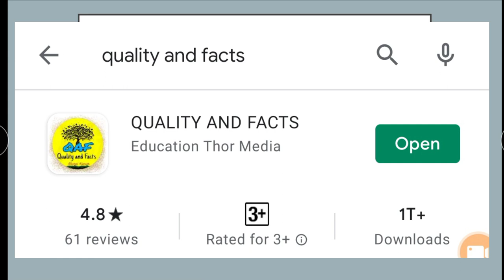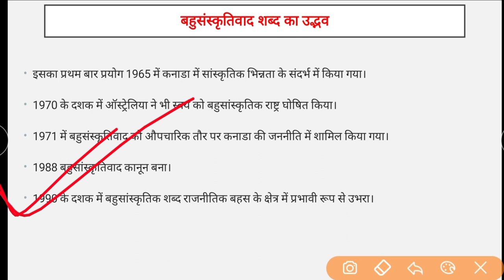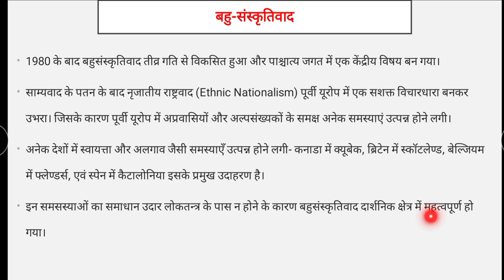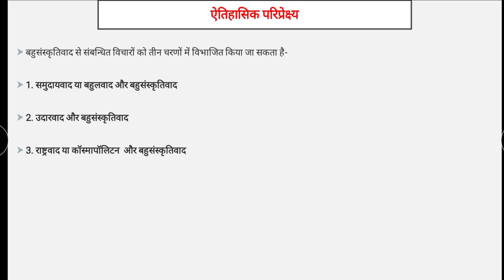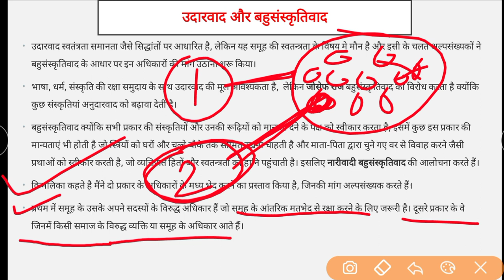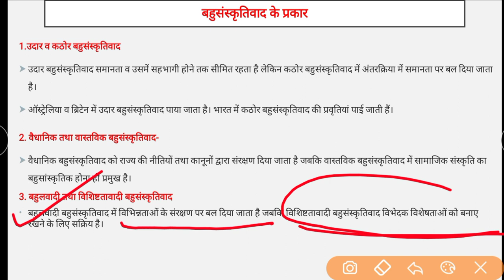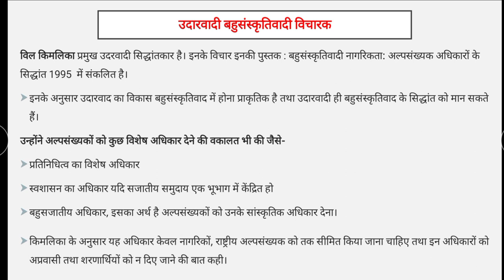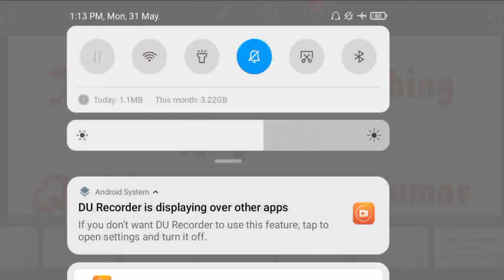Multi-Culturalism (Lecture 16, Political Theory) बहुसंस्कृतिवाद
Political theory
NTA NET Unit 1
Lecture 16